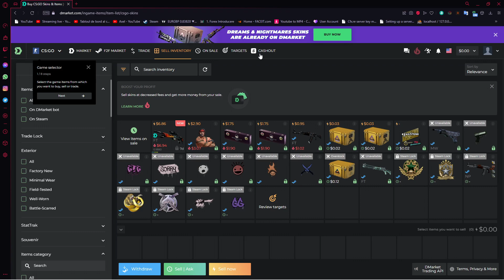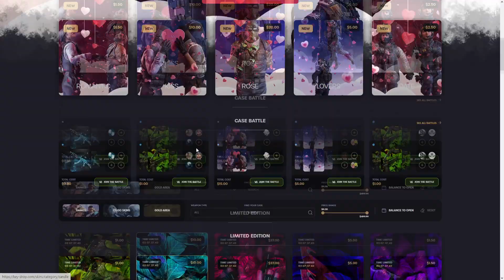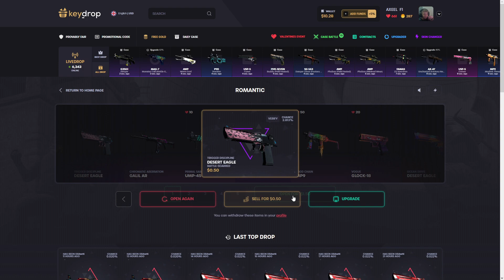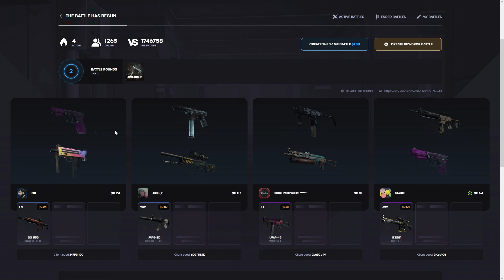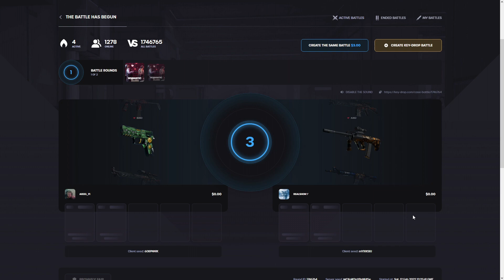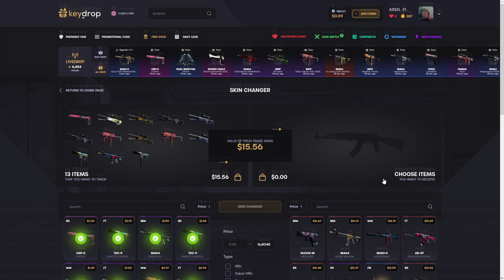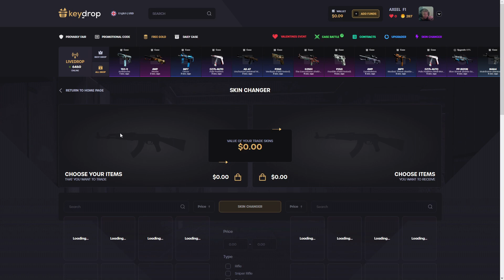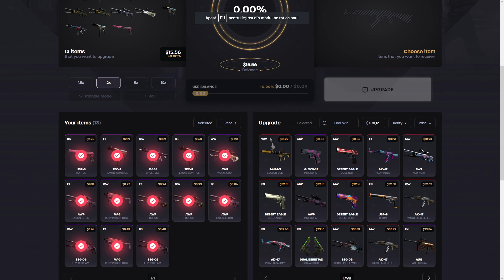AM BAGAT 10$ PE KEYDROP SA JOC LA EVENT, CE AM LUAT?!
Deci baieti, prin acest videoclip va dati seama ca ar trebui sa fiti responsabili cand faceti gambling, nu faceti ca tata Axel 😎